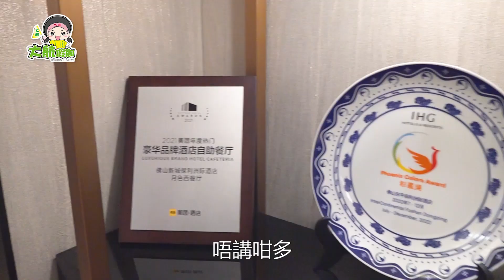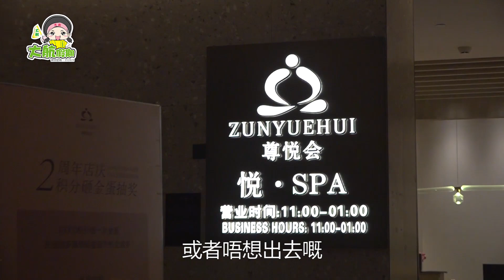【旅行團直擊】食在廣州，廚出鳳城！號稱佛山top1嘅海鮮自助晚餐，嚐由中國烹飪大師強哥主理：香飄四鄰滋補佛跳墻，在食十三姨私房菜！去佛山玩肯定要是好住好。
團號：C21029
旅行團詳情：【星級酒店】全新國際品牌 【佛山東平保利洲際酒店】入住約500呎豪華房 豪歎【酒店豪華海鮮自助晚餐】細品“世界美食之都”順德私房菜 純玩2天
食：【酒店豪華海鮮自助晚餐】【十三姨私房菜】【中國烹飪大師強哥主理：香飄四鄰滋補佛跳墻】
住：全新國際品牌 【佛山東平保利洲際酒店】入住約500呎豪華房間
預留充足時間享受酒店娛樂設施 室內恆溫泳池 室外泳池 健身中心 漩渦SPA池
行：“日暮漁火”百米親水步道

【突擊優惠】用APP報名，即減HKD10 !